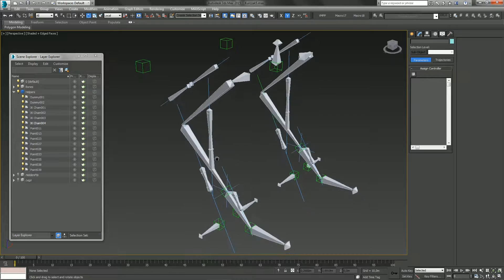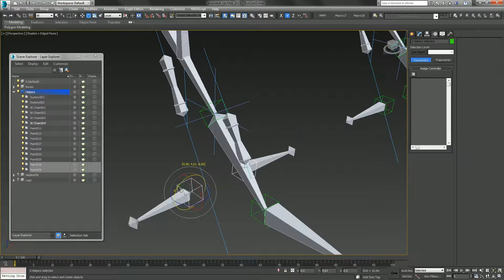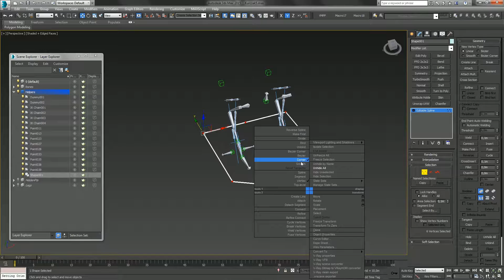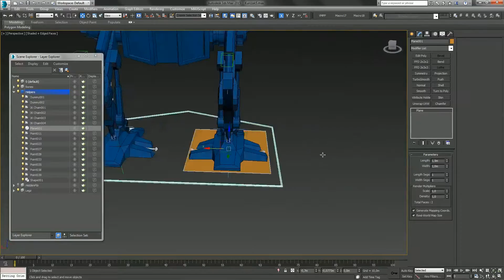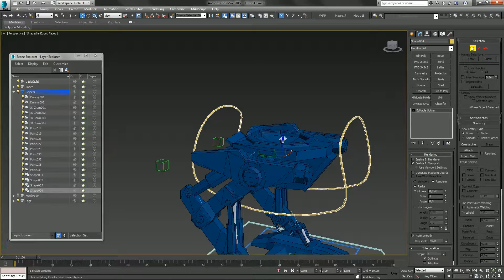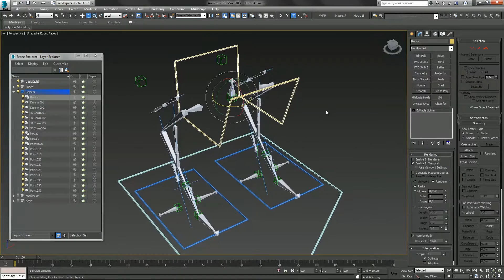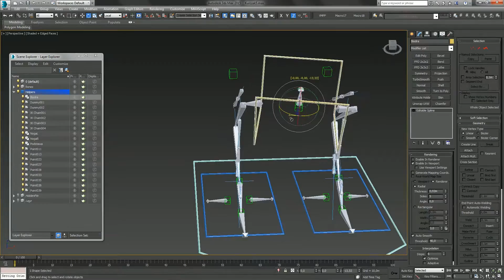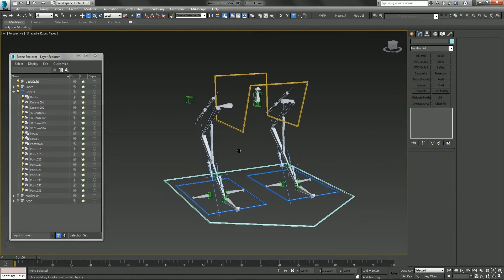Podstawy rigowania i animacji cz 5